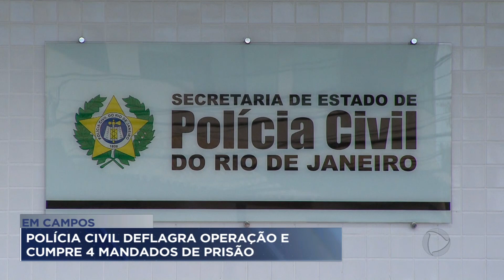Polícia Civil deflagra operação e cumpre 4 mandados de prisão em Campos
A Polícia Civil, com apoio de Policiais Militares, deflagrou uma operação, em Campos. Quatro mandados de prisão foram cumpridos.